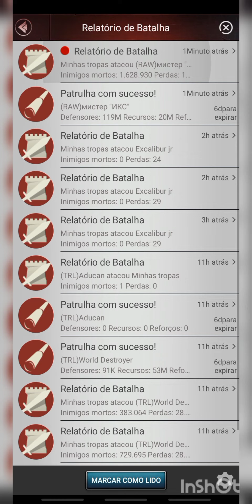Last Empire War Z - Testando ataque em uma base de 1G, 882% de dano.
Queria ter pego mais tropas 🥺😒